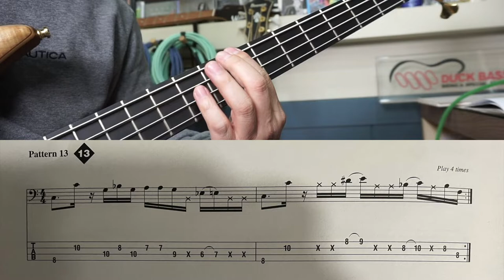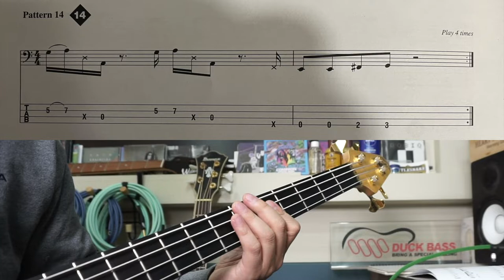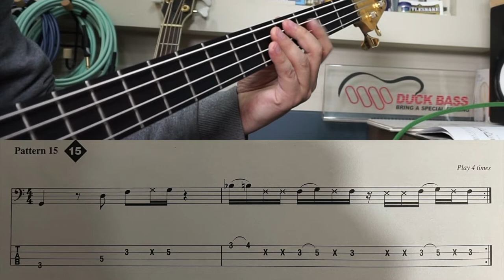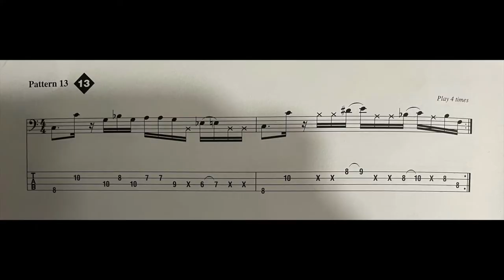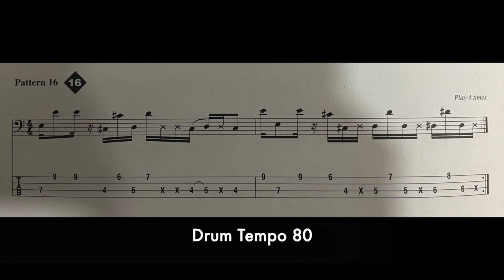베이스기타레슨 Funk & Disco 13-16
안녕하세요. 덕베이스입니다. 오늘은 패턴 13-16인데 난이도가 점점 어려워지네요. 편안하게 접근하시고, 천천히 템포를 느리게 따라해보시기 바랍니다. 오늘은 드럼 MR을 3분정도 넣었으니 유투브 보면서 연습해보시기 바랍니다. 감사합니다.